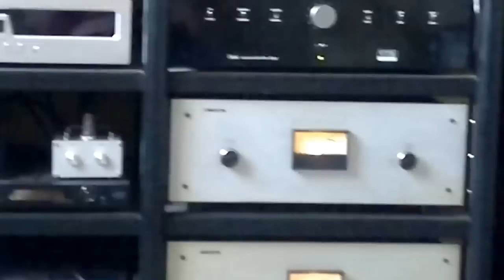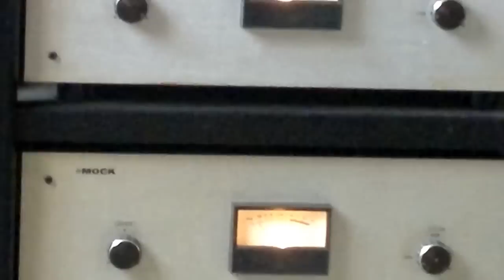Bösendorfer Imperial Concert Grand - Tri-Amplificado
Malcolm Frager plays: Chopin Ab Major Polonaise, Op. 53 The imperial Grand Piano is the world's largest piano measuring nine feet, six inches fron the keyboard to the longest string. It has eight full octaves or 97 keys - nine more thas the standart 88 - note keyboard. It is the piano of Austrian royalty, historic instruments - among them an ornately-carved Imperial Grand belonging to Kaiser Wilhelm I - are displayed in Viennese museums.